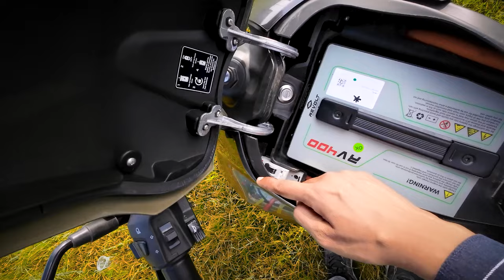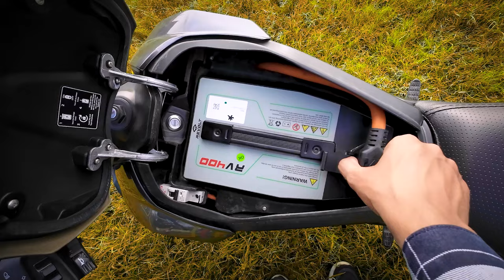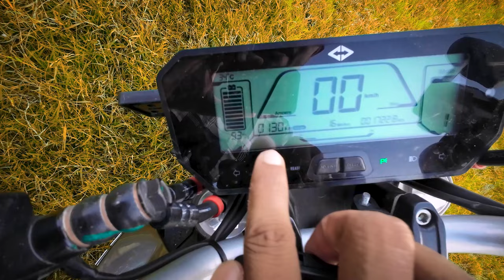Why the Revolt RV 400 is India's #1 Electric Bike - Is It Worth Buying in 2024?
🚀 Ready to revolutionize your ride? Discover why the Revolt RV 400 is taking India by storm as the #1 electric bike of 2024! In this video, we dive deep into everything you need to know about this groundbreaking e-bike, from its cutting-edge features and performance to pricing and where to buy it.

- **Top Features:** Explore the standout features that make the Revolt RV 400 a game-changer in the electric bike industry.
- **Performance Review:** Get an inside look at its range, speed, and battery life.
- **Buying Guide:** Find out how and where to purchase the Revolt RV 400 in India.
- **Price Breakdown:** Is it worth the investment? We analyze the cost versus benefits.

💡 Whether you're an eco-friendly commuter or just curious about the latest in electric vehicle technology, this video has you covered. Don't miss out on the chance to be part of the electric revolution!